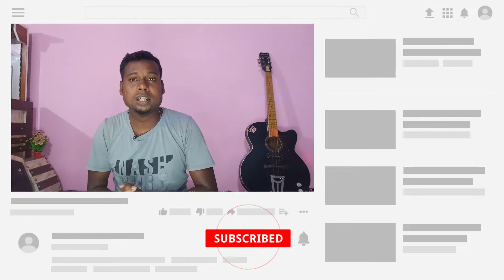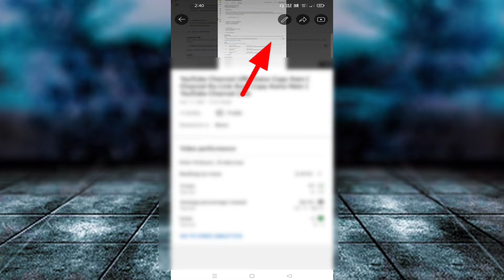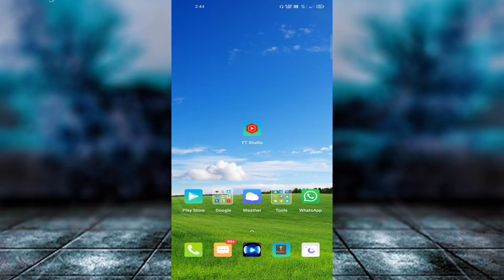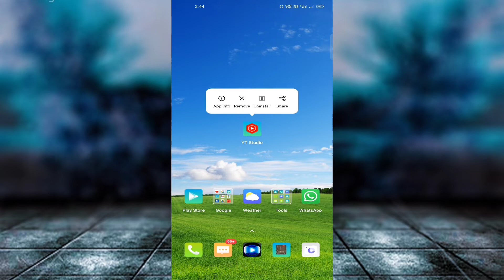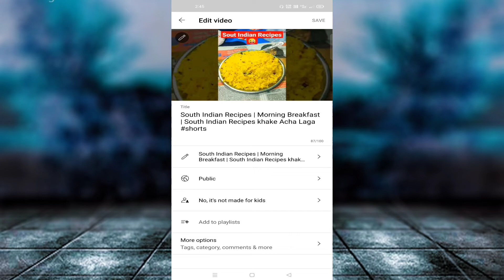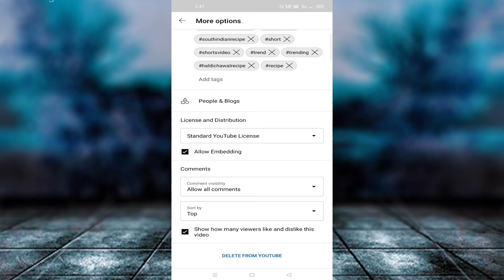YT Studio Update | मजा आ गया🔥| आब और आसान हो गिया है | Video Upload Karne Ke Liye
Hello Friends
Aaj ke is video me bataya hun ki yt studio app me new update aa gaya hai ab our v maja ayega video upload karne me, yt studio new update yt studio new future more information